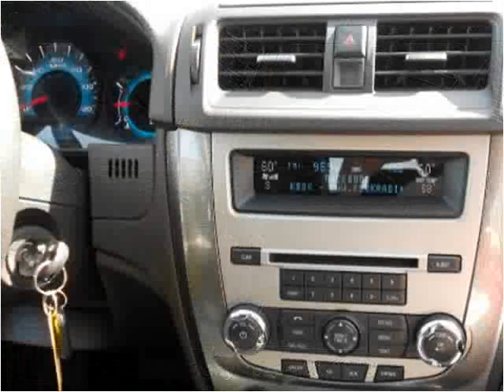2012 Ford Fusion Used Cars Winfield KS